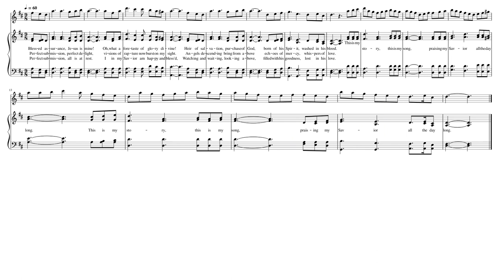Blessed Assurance – Phoebe Palmer Knapp (flute descant)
Piano and Flute Descant